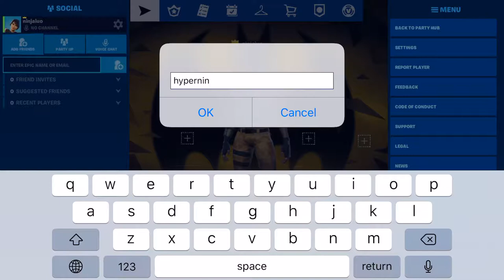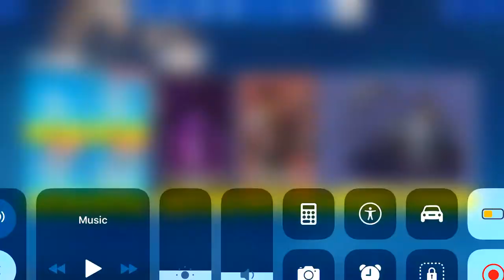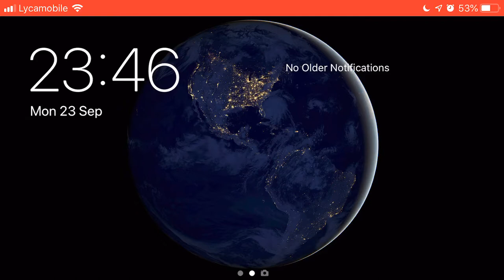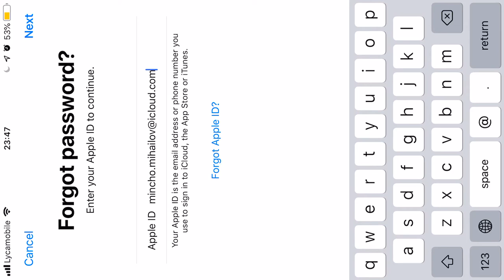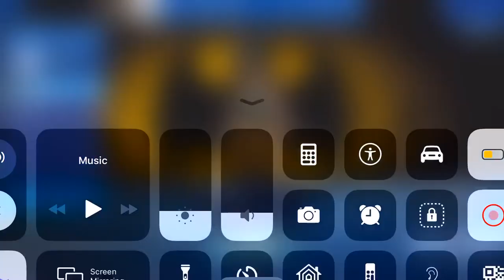playing fortnite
fortnite best game ever